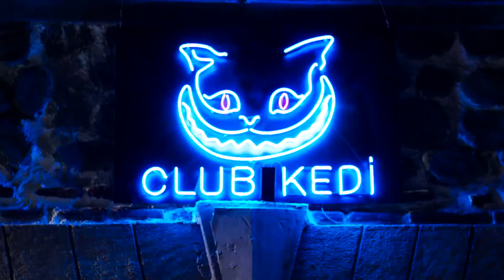Kadının Membaına Düştük Biraderim | Komedi Dünyası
Hep Yek-1’in ikinci serisi olarak vizyonlara gelen Hep Yek-2 seyirciyi kahkahalara boğuyor. İlk filmde kendisine kazık atan Şahin'i öldüren Cevat Bakır, Şahin'in suç ortakları Altan ile Gürkan'ın canını Şahin'in cesedini ortadan kaldırmaları şartıyla bağışlar. Ancak iki kafadar bu işi de ellerine yüzlerine bulaştırdıklarından dolayı başlarına ilk filmde olduğu gibi onlarca bela açıp, peşlerine memleketin en psikopat adamlarını takmayı başarırlar. Filmde Cevat Bakır karakterini komedi türünde izlemeye alışık olmadığımız Gürkan Uygun canlandırıyor. Uygun, komedi türünde canlandırdığı karakteriyle sinemaseverlerden tam not alırken Hep Yek 2’nin diğer baş kahramanları Gürkan ve Altan ikilisi yani Gökhan Yıkılkan ve İnan Ulaş Torun ise yaşadıkları trajikomik olaylarla izleyiciye sürükleyici bir film keyfi yaşatıyor.

Oyuncular: Gürkan Uygun, Gökhan Yıkılkan, Deniz Uğur, Tuna Orhan, Cenk Ertan, Nihan Balyalı, Mehmet Ali Kaptanlar, Erdağ Yenel, Zafer Atlı, Ali Dülenkalkar, Sefa Zengin, Murat Şahan
Yıl: 2017
Vizyon Tarihi: 13 Ocak 2017
Tür: Komedi
Yönetmen: Orçun Benli
Senaryo: Şükrü Üçpınar, Orçun Benli, Bilal Kalyoncu
Yapımcı: Bilal Kalyoncu
Görüntü Yönetmeni: Tufan Kılınç